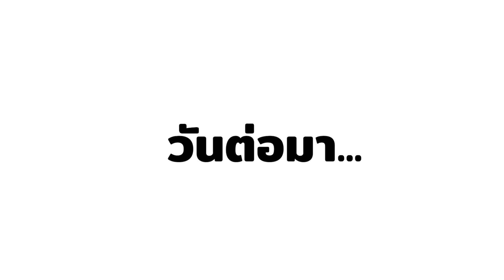โบ๊ทกลับมาเตะบอล! ช่วยบริจาคให้เหตุการณ์ กราดยิง หนองบัวลำภู